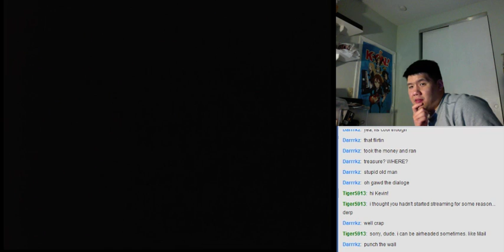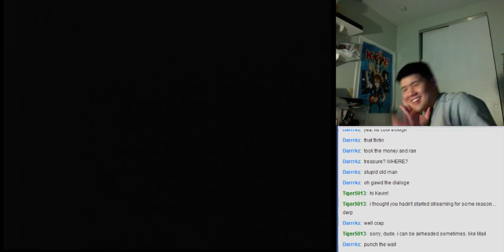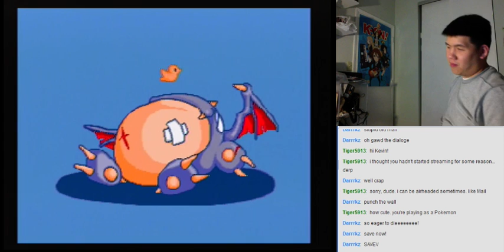Let's BLIND Play Popful Mail (Sega CD) Part 27